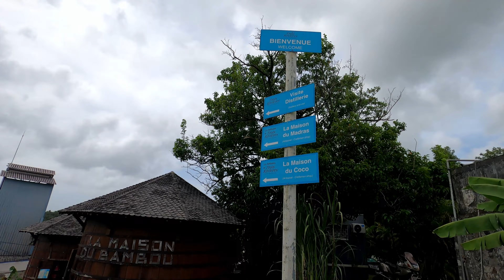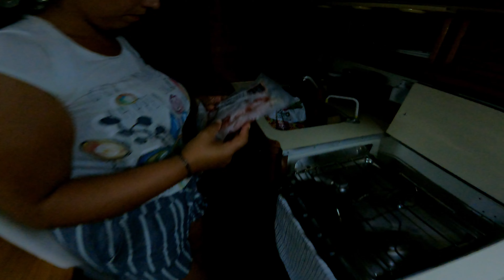Jadranje potovanje okoli sveta - Martinik #55